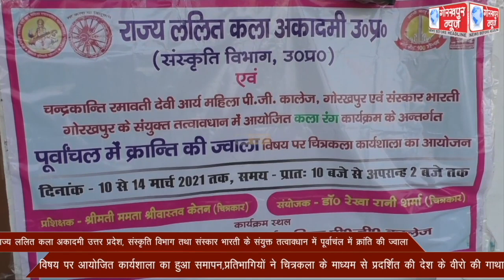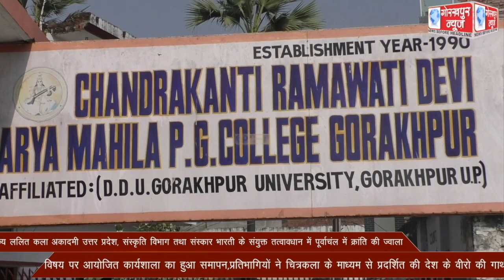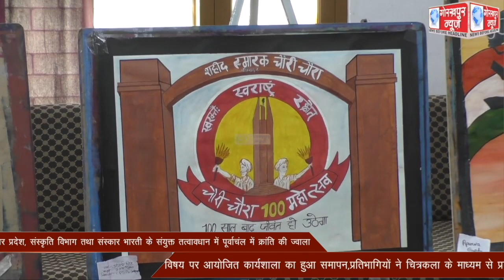राज्य ललित कला अकादमी उत्तर प्रदेश, संस्कृति विभाग तथा संस्कार भारती के संयुक्त तत्वावधान में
राज्य ललित कला अकादमी उत्तर प्रदेश, संस्कृति विभाग तथा संस्कार भारती के संयुक्त तत्वावधान में पूर्वाचंल में क्रांति की ज्वाला विषय पर आयोजित कार्यशाला का हुआ समापन,प्रतिभागियों ने चित्रकला के माध्यम से प्रदर्शित की देश के वीरो की गाथा